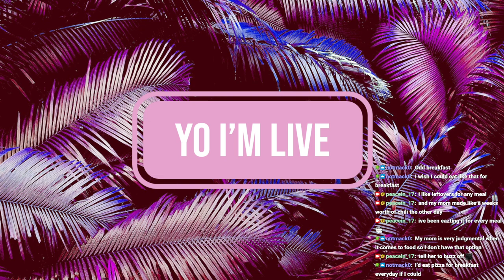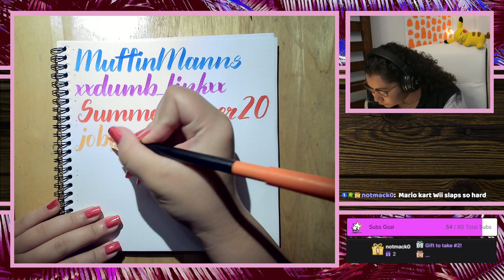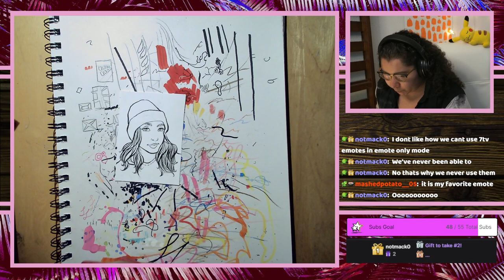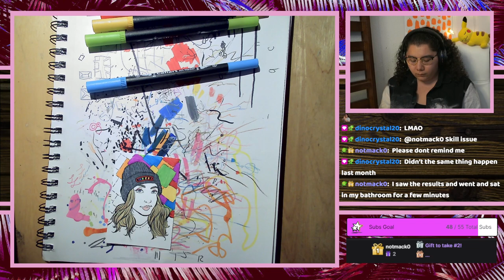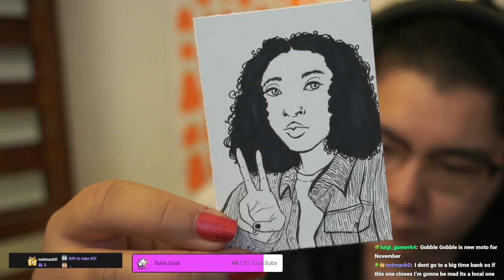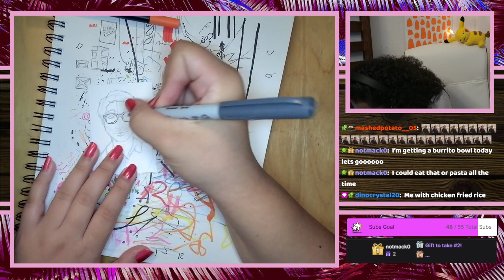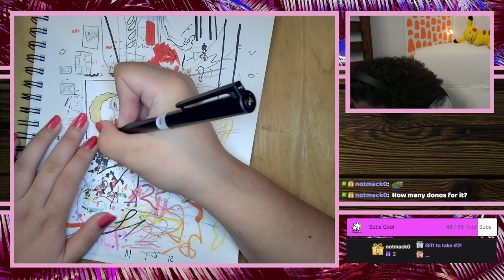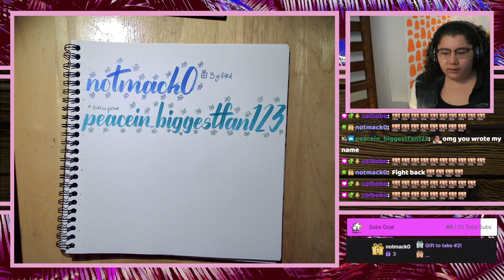11/1/22 Writing All of My Followers Names NOT CLICKBAIT! 621/633 & Drawing October's Top Gifters!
Time Stamps
00:00:00 Starting Soon
00:06:03 Intro
00:10:03 Follower Journal Calligraphy
00:56:00 Portrait Cards
03:43:00 Thanking Subs Calligraphy